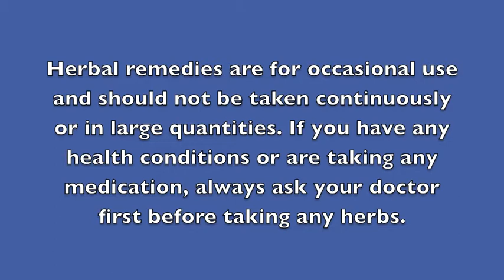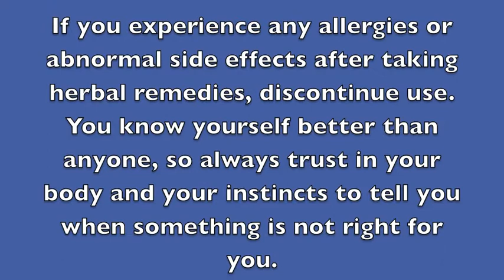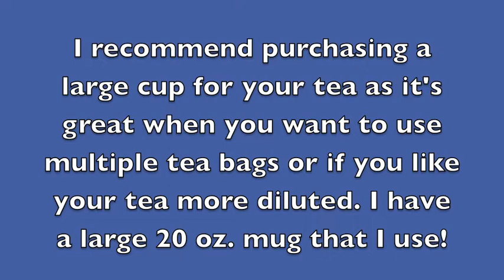Natural Headache Relief and Remedies - Also How to Prevent Headaches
Find out how you can get rid of a headache naturally, without taking over-the-counter medications.  All medications we take have risks and side effects, so I strive to use a natural approach to healing and maintaining health as much as I possibly can.  In this video I share some excellent self-help tips on how you can prevent and alleviate headaches.  Once you know your triggers, you can take steps to avoid headaches in the future. I hope you find this video helpful. Please "like" my video and comment because I love hearing from you..always!  Thanks so much for viewing!

I use Celebrations FeverFew with Lemongrass Tea
Alvita Chamomile Tea
Alvita Passionflower Tea
You can buy these teas and many other natural and healthy products at Vitacost.com
See special link below to save $10 on your order!